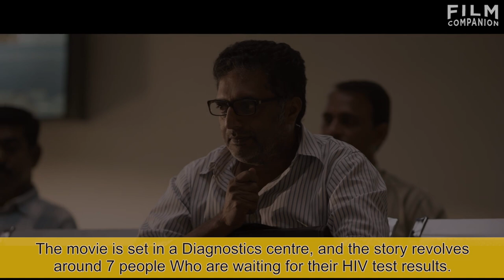Sila Samayangalil Tamil Movie Review By Baradwaj Rangan | Quick Gun Rangan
Sometimes (Tamil: Sila Samayangalil) is a 2018 Indian Tamil-language drama film, written and directed by Priyadarshan. Produced by Isari Ganesh, Prabhu Deva, and A. L. Vijay, the film features Prakash Raj, Sriya Reddy, and Ashok Selvan in the lead roles. Sometimes features music composed by Ilaiyaraaja and cinematography by Sameer Thahir.